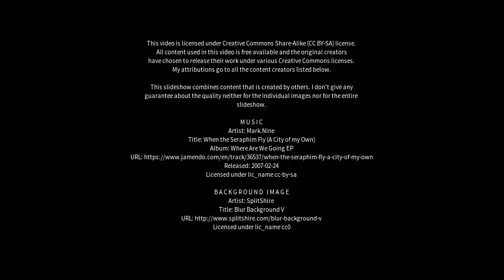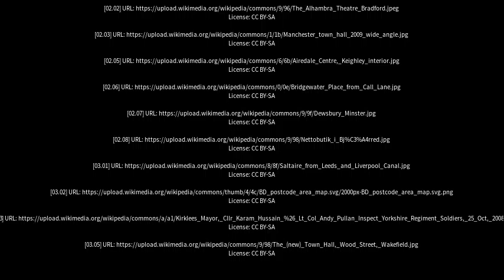Best places to visit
Best places to visit - Cleckheaton (United Kingdom) Best places to visit - Slideshows from all over the world - City trips, nature pictures, etc.